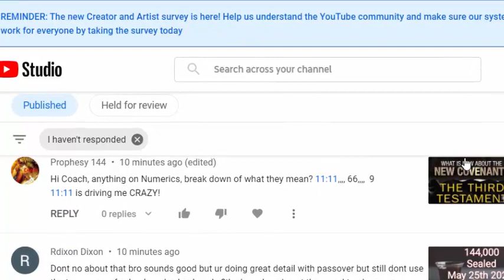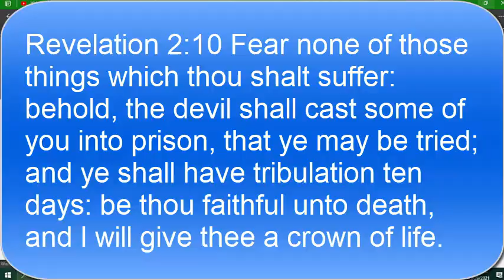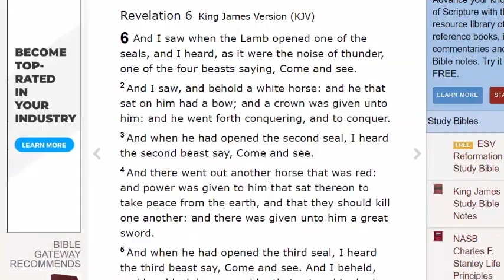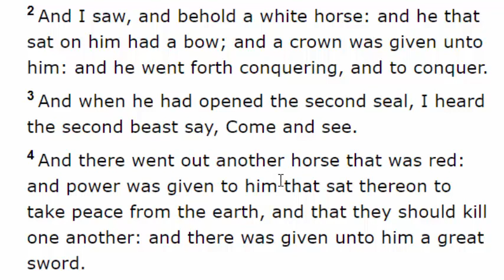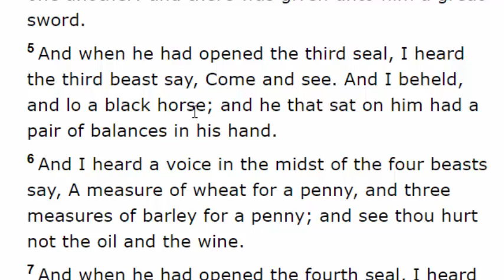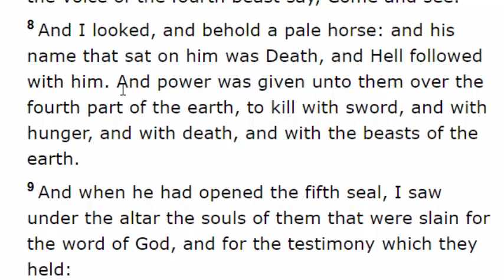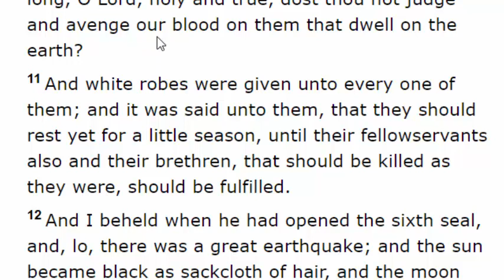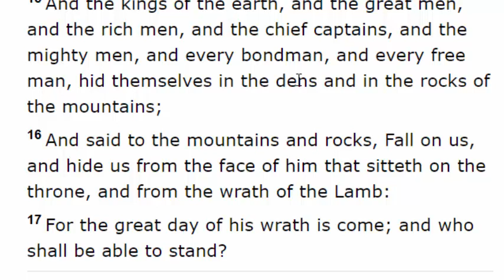Numerology: Understanding Numbers & Their Meanings From A Biblical (Revelation 7 Seals) Perspective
In this video we explore the meaning of the numbers that we see in our lives using the six seals of the Book of Revelation. Many of us are seeing a number patterns like 444 or 111. and they stand out to us because they seem to be in a pattern. But when you start to understand the meanings behind each individual numbers other combinations like 318 or 616 start to take on meanings.